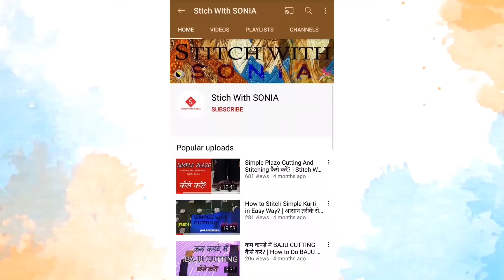2022 का लेटेस्ट दामन डिजाइन 😍 जल्दी देखे @stitchwithsonia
2022 का लेटेस्ट दामन डिजाइन 😍 जल्दी देखे

Hello Friends,
My Name Is Sonia and in this Channel, i will guide and help you in stitching.
You will receive interesting videos on this channel so if you haven't subscribe to this channel yet, then please subscribe now and don't forget to press the bell icon to receive my latest videos on this channel..
Thanks,